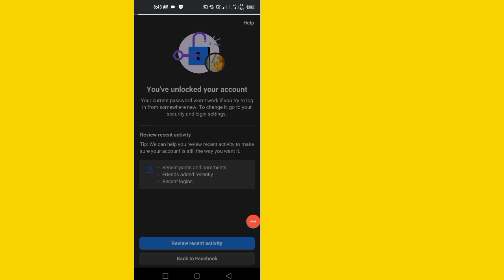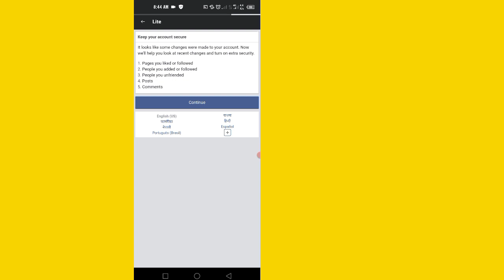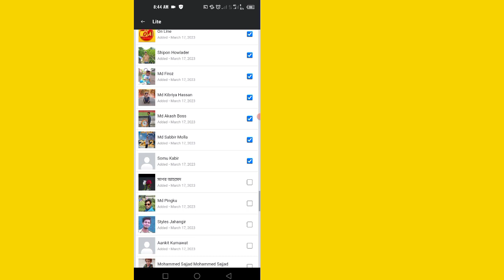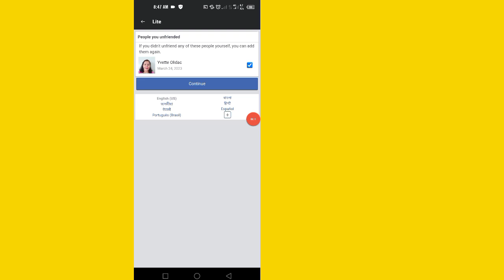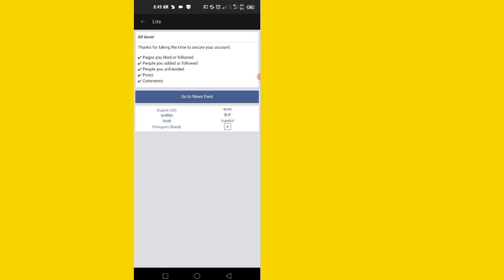Comment débloquer un compte facebook 2023 | Compte Facebook verrouillé comment déverrouiller